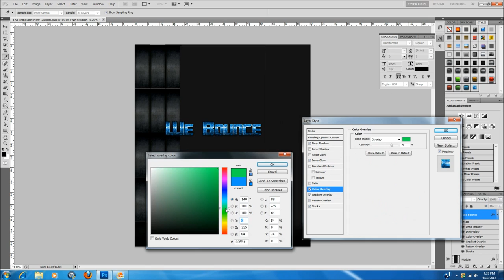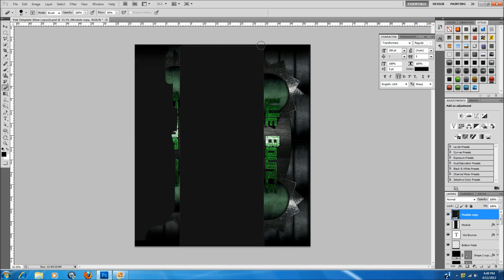We Bounce BG Speed Art + New Intro!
This is a background i made for wbsnipingco i also made their icon. also in this video you are lucky enough to witness my new new intro that i have been working on and am quite proud of. thanks for watching :)

Song: Running - Approaching Nirvana